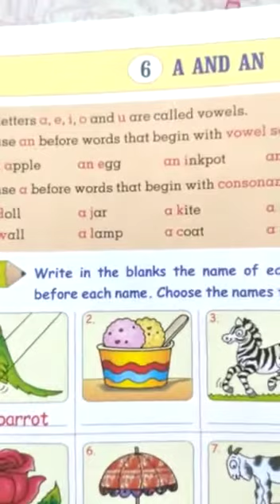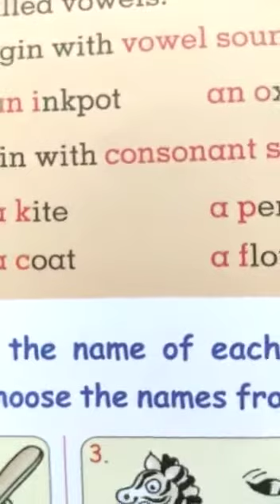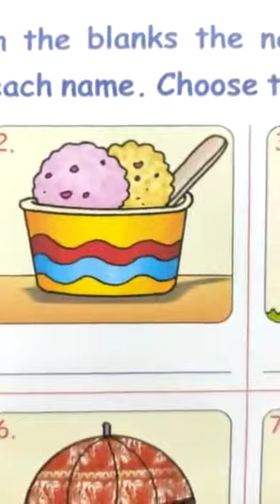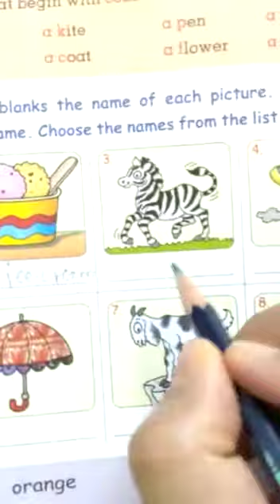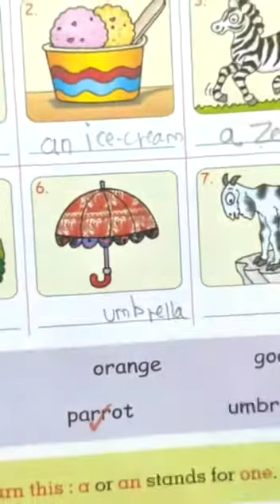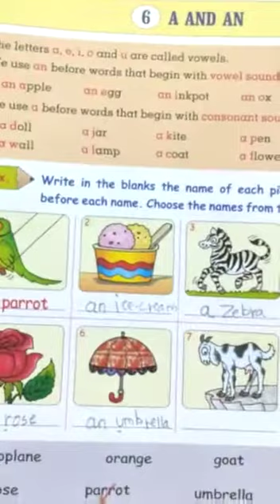Std 1st grammar lsn 6.A or An